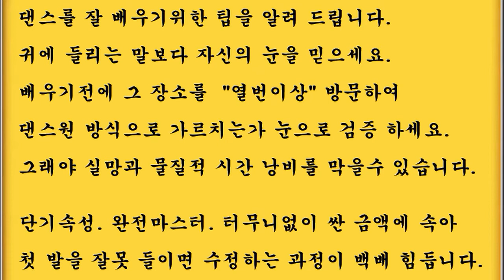사교댄스 사교춤 여성 지루박 기초 배우기 w02 02 제자리스탭 카운트에 연습d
2013 년, 12월, 개편과 동시에